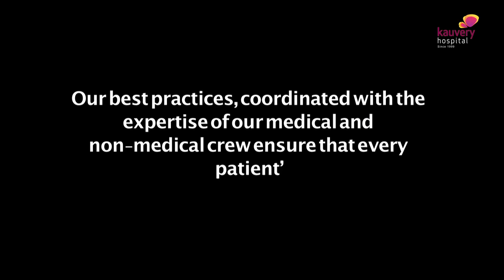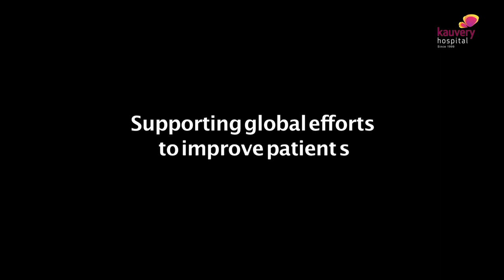Kauvery Hospitals Bangalore | Supporting global efforts to improve patient safety.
World Patient Safety Day, 17 September 2021, WHO urges all stakeholders to “Act now for safe and respectful childbirth!” with the theme “Safe maternal and newborn care”.